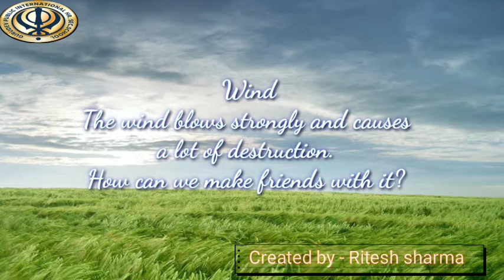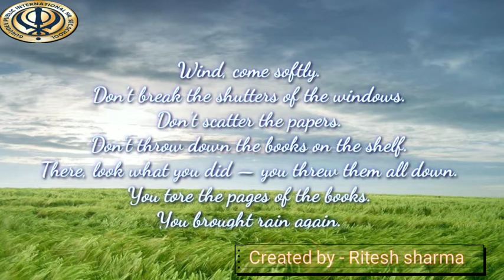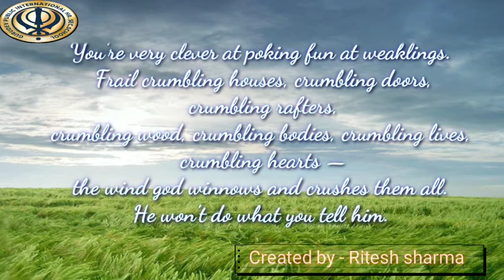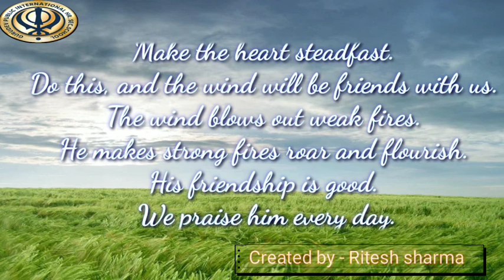class9th beehive unit 2 poem wind 540p